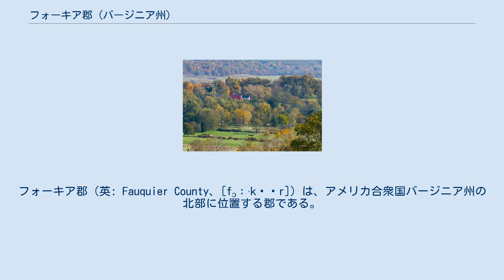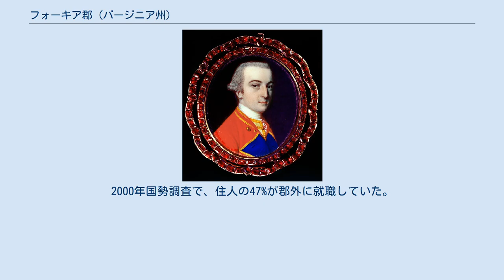フォーキア郡 (バージニア州)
フォーキア郡（英: Fauquier County、[fɔːˈkɪər]）は、アメリカ合衆国バージニア州の北部に位置する郡である。
2010年国勢調査での人口は65,203人であり、2000年の55,139人から18.3%増加した。
郡庁所在地はウォーレントン町（人口9,611人）であり、同郡で人口最大の町でもある。
 フォーキア郡はワシントン大都市圏に属している。
バージニアのワインと馬の中心地であり、農業の歴史が豊富で、現在も残っている。
2011年時点で、アメリカ国内では収入の高い郡第8位になっている。
 フランシス・フォーキアの肖像画、郡名の由来となっている フォーキア郡となった地域にヨーロッパ人が入ってきた時、スー語族マナホーク族の中の小部族ウォンケンティア族が住んでいた。
1670年頃にイロコイ連邦のセネカ族に追い出された。
セネカ族はこの地域に定住しなかった。
1697年から1699年の短期間コノイ族がザ・プレーンズに入っていた。
イロコイ連邦の6部族は1722年のオルバニー条約でフォーキアを含む全地域をバージニア植民地に譲渡した。
 フォーキア郡は1759年5月1日にプリンスウィリアム郡から分離して設立された。
郡名は当時バージニア植民地副総督だったフランシス・フォーキアに因んで名付けられた。
フォーキアは伝説に拠ればポーカーで土地を取得したと言われている。
 郡内で起きた南北戦争の戦闘としては、第一次ラッパハノック・ステーションの戦い、サラフェアギャップの戦い、ケリーズフォードの戦い、アルディーの戦い、ミドルバーグの戦い、アッパービルの戦い、第一次と第二次オーバーンの戦い、バックランドミルズの戦い、第二次ラッパハノック・ステーションの戦いがあった。
 フォーキア郡は2009年に、年間を通じた行事で創設250周年を祝った。
最初は2月にアフリカ系アメリカ人歴史協会が黒人歴史月間を祝った。
5月1日、メインストリートを招待客や住民が埋め、歴史家、実演、芸能、コンテスト、参加型行事、講義、子供のコーナー、生演奏などの娯楽を楽しむグランドイベントとなった。
フォーキア食品分配同盟がバースデーケーキを積み上げ、配った。
南軍の戦場跡など歴史探索ツアーがあった。
地元の多くの教会が帰郷の催しで参加した。
この祭りは12月31日のファーストナイト・ウォーレントンで終わった。
この家族向け行事ではミュージカル公演、人形劇と奇術が出た。
 デラプレーン近くの風景 アメリカ合衆国国勢調査局に拠れば、郡域全面積は651平方マイル (1,686.1 km2)であり、このうち陸地650平方マイル (1,683.5 km2)、水域は2平方マイル (5.2 km2)で水域率は0.26%である。
 フォーキア郡は田園と農業地帯である。
幾らか工業があるが、最大雇用主は郡政府と病院である。
2000年国勢調査で、住人の47%が郡外に就職していた。